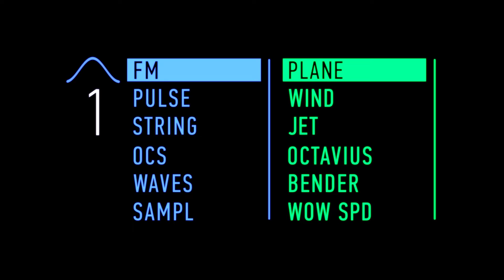OP-1 TRIBUTE — aleqsandr + woffdog collab